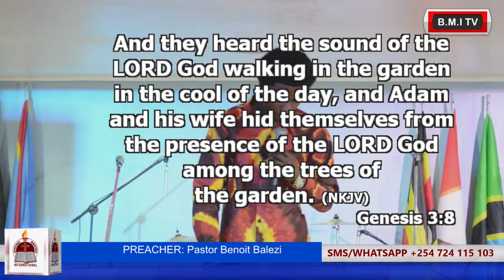Pastor Benoit Balezi: Kutembelewa Na Mungu_B.M.I Tuesday Service 02. 03. 2021